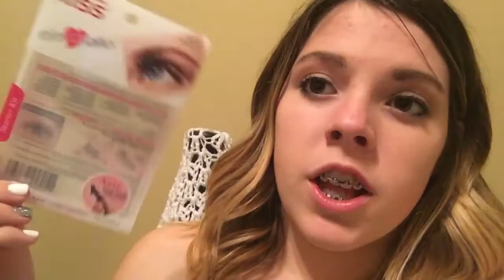Freshman Formal | Vlog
Hey

So, on Saturday I went to my Freshman Formal! It was so much fun. I went with my friends Kaytlin and Alaini. Somehow Kaytlin and I got split up from Alaini. That's ok because Kaytlin found some of our other friends to dance with! It was such a crazy night. There was over 1,140 kids there. The whole time I was barefoot because my shoes hurt my feet. Almost all of the girls were barefoot so it was normal to not wear your shoes. The dance was 4 hours long but we left a little early so that there wouldn't be any traffic.